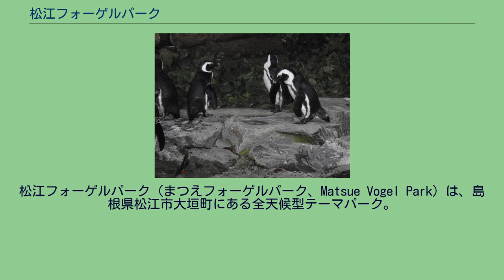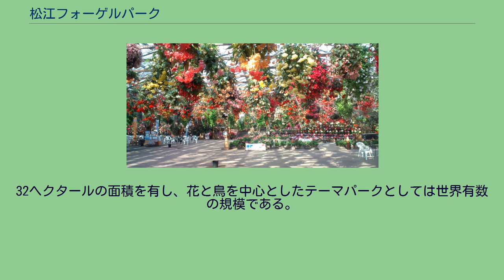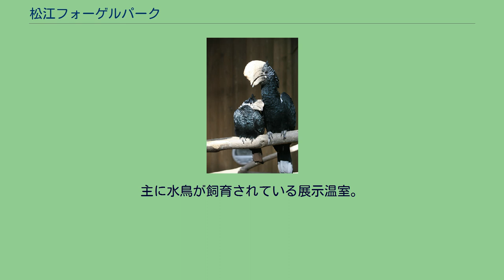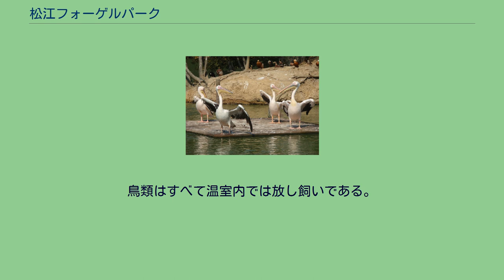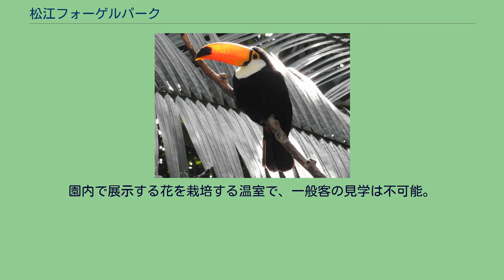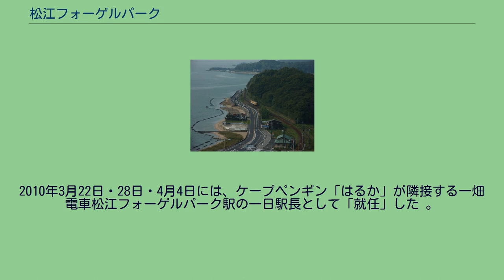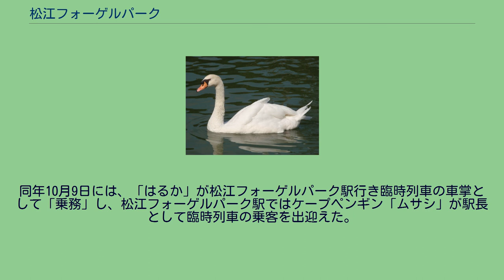松江フォーゲルパーク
松江フォーゲルパーク（まつえフォーゲルパーク、Matsue Vogel Park）は、島根県松江市大垣町にある全天候型テーマパーク。
松江市の誘致企業として、松江市が約58億円、加茂元照が経営する有限会社カモが約15億円を負担して、松江市郊外の丘陵地に2001年7月23日に営業開始した。
加茂グループの運営する5つのテーマパークのうちの1つであったが、業績悪化が続き、2015年3月末で撤退する事となり、カモ社は負債約5億5000万円を抱えて破産。
その後は同社から松江市が施設を7500万円で買い取り、4月から一畑電気鉄道と一畑電気鉄道の子会社として新設された一畑パークの共同企業体が指定管理業者として運営を行っている。
32ヘクタールの面積を有し、花と鳥を中心としたテーマパークとしては世界有数の規模である。
ペンギンの散歩や飛行ショー、鳥とのふれあいなどのイベントが人気である。
園内はバリアフリー設備が完備されており、ほとんどの施設が車椅子対応となっている。
純和風建築で、フクロウセンターでは20種類以上、約60羽のフクロウが見学できる。
過去には売店が併設されていた。
ここまでは入場料なしで見学可能。
約8,000平方メートルの敷地面積を有する展示温室で、ベゴニア・フクシアなどの花が1万本以上展示されている。
展示温室としては世界最大級であり、気温は常時摂氏20度前後に保たれている。
レストラン「フローラ」・花売店が併設されており、花売店では鉢植え状態で花の販売が行われているが、種子や球根の販売は行われていない。
1日2回、フクロウの飛行ショーが行われる。
また、センターハウス内で結婚式を行うことも可能である。
また、縁結びスポットとして「幸せの椅子」が設置されている。
センターハウスからくにびき展望台までを結ぶ140メートルの動く歩道。
この両脇にもホオジロカンムリヅルなどの鳥類が飼育されている。
この施設のみ車椅子の利用は不可能で、車椅子利用者は送迎車両を利用できる。
2階の展望台は標高53メートル。
パーク内や宍道湖が一望でき、晴天時には大山（伯耆富士）も見ることが出来る。
主に水鳥が飼育されている展示温室。
鳥類はすべて温室内では放し飼いである。
本施設内では唯一、屋外・露天の芝生広場。
1日1回、ファルコンショーが行われる。
主に熱帯系の鳥類を飼育する温室で、ジャングルのような雰囲気を楽しめる。
オオハシ科・サイチョウ科・エボシドリ科については世界有数の展示内容。
1日2回、ケープペンギンの散歩が行われる。
散歩するペンギンには時期に応じてさまざまなコスチュームが用意されており、春の入学シーズンにはランドセルを背負い、クリスマスにはサンタクロース姿で、2010 FIFAワールドカップの開催中には日本代表のユニフォーム姿で登場した。
また、2010年春の交通安全運動期間中には松江警察署とのタイアップにより警察の制服が、2010年10月の日本プロバスケットボールリーグのリーグ戦開幕時には、地元のプロバスケットボールチームである島根スサノオマジックのユニフォームが用意された。
8種類の鳥が飼育されており、オオハシ・エボシドリなどの手乗り・餌付けが楽しめる。
ハクチョウ属・ペリカン属・アヒルなどの鳥類が泳ぐ池。
1日2回ペリカンの餌付け体験が出来る。
エミュー牧場・ペンギンプールを併設している。
併設のそば屋「不昧庵」では、敷地内の水車小屋で挽いた蕎麦粉を使用した手打ちの出雲そばが提供されている。
園内で展示する花を栽培する温室で、一般客の見学は不可能。
2860平方メートル、奥行き130メートルの温室で、170台の空調装置により、気温は昼間は摂氏20度前後、夜間は摂氏15度、湿度は60パーセントに保たれており、人工光源で14時間の日照時間を維持する設備となっている。
また、栽培の土はオランダから輸入したピートモスを使用し、灌水・追肥では植物の鉢が並んだ栽培ベンチの中に肥料を含んだ水（液肥）を溜めることで、底部からの給水を行い、一定量に達すると排水する方式（潮の満ち引きになぞらえて「エブ&フローシステム」と呼ばれている）を導入している。
本施設で飼育されているケープペンギンが施設外でのイベントに起用されることがある。
2010年3月22日・28日・4月4日には、ケープペンギン「はるか」が隣接する一畑電車松江フォーゲルパーク駅の一日駅長...